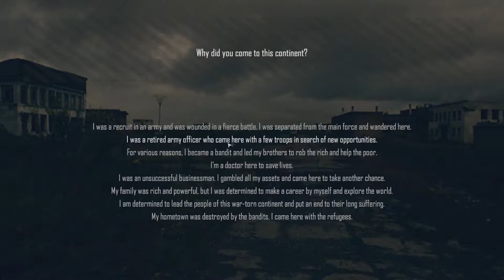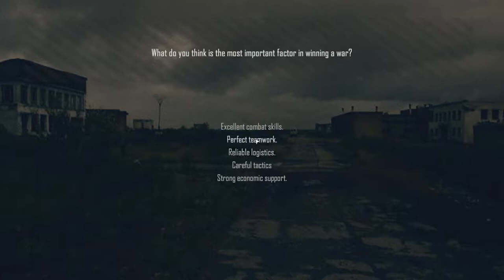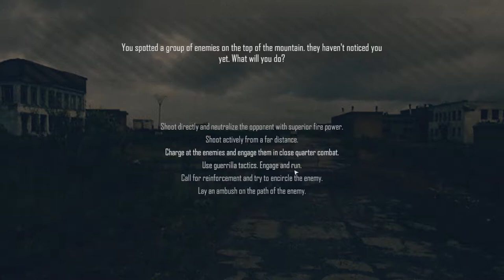Freeman Guerrilla Warfare - Episode 1: Pistol Whipping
Show Some Love to These Creators Too!